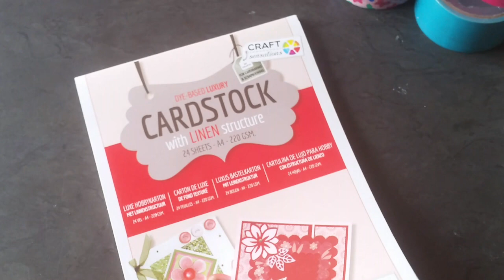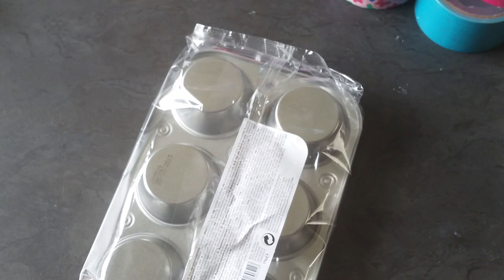SHOPLOG KNUTSELSPULLEN ACTION 12/05/15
Ze hadden weer zo een leuke toffe knutselspullen bij de action, die moest ik met jullie delen!
Zo hadden ze ductape, sjablonen en hele mooie stempels!

Q & A

WAAR KOOP JE JE KLEI?
Bij of bij de action, ook goede hobby winkels hebben fimo klei.

HOE WORD DE KLEI HARD?
Deze klei word in de oven gebakken volgens de verpakking, lees deze altijd na het kan per merk verschillen.

WAARMEE BESCHILDER JE JE CHIBI?
Met acryl verf, ik vernis hem met matte vernis van de Action

MIJN KLEI IS HEEL HARD!
Je moet polymeer klei altijd voorkneden, conditioneren, om het te laten zacht worden. Ik gebruik zelf fimo soft, die snel zacht word

4 Keer per week een nieuwe video bij Craftmama:
DINSDAG Onzin of Zinnig
DONDERDAG  BCWA Diy Video
VRIJDAG Fimo Vrijdag
ZATERDAG Shout out Zaterdag
ZONDAG Kan iedere soort video zijn :) van diy tot vlog
En soms als ik zin heb nog meer video's!

Hebben jullie vragen? Wil je andere dingen zien? Stel ze onderaan in het commentaar en ik zal proberen het voor jullie te filmen!

Probeer je het zelf uit? Geef een commentaartje, of like de video, of abboneer je als je nog geen abbonee bent.

Stuur me een kaartje of een brief:
Craftmama
van Peltstraat 44
6301 JV Valkenburg ad geul
Muziek:
Be YOUniek!!!
-xoxoxo-
Craftmama